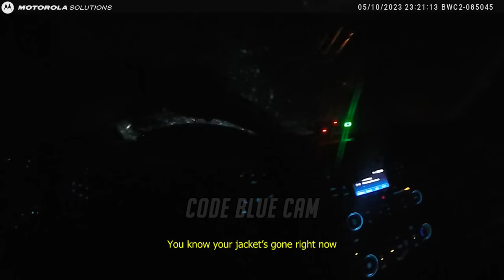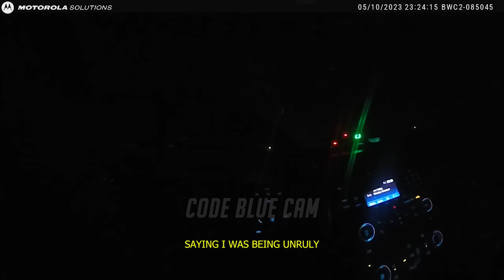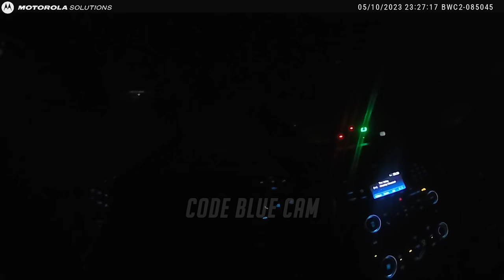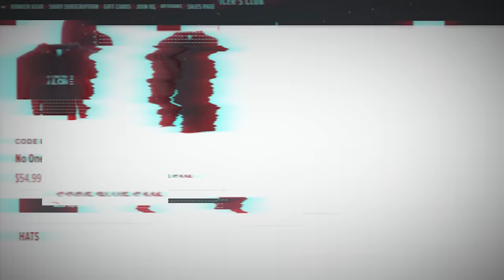If You Think Your Day Was Bad, Watch This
On May 10, 2023, police responded to a 911 call about an agitated and intoxicated man at a bar. Upon contact, he resisted, refused orders, and made threats, leading to his arrest. Despite being taken to the jail, he continued to be uncooperative and even threatened to take every single one of their jackets. The situation escalated even further when he was placed in the receiving cell.